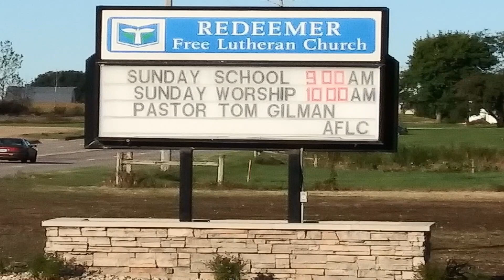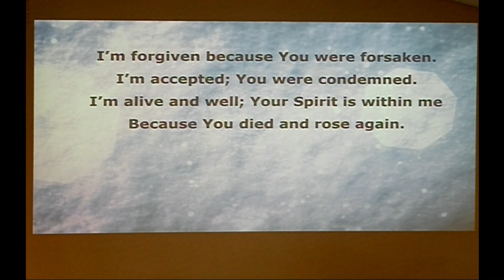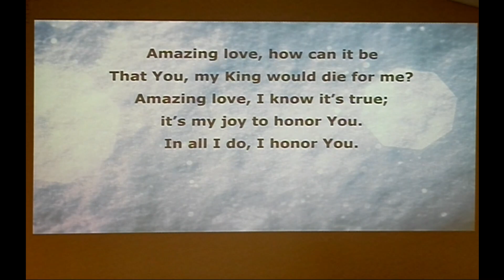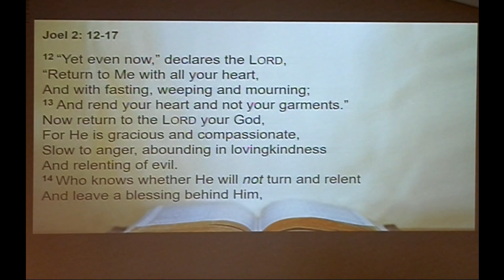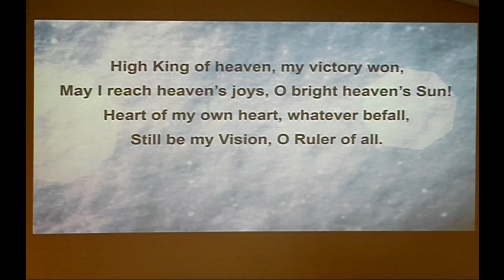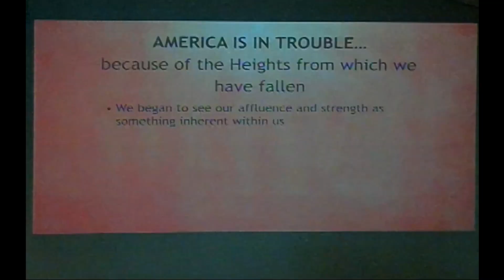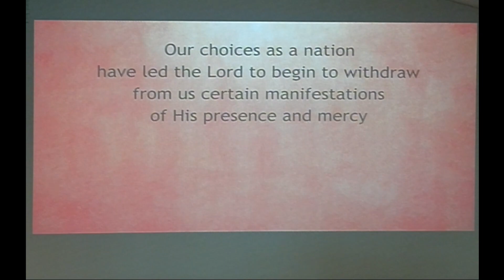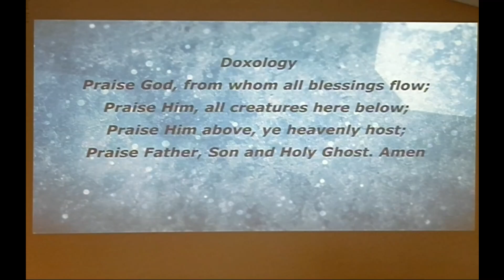1 29 2023 "It's Time For a Solemn Assembly" by Pastor Tom Gilman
"It's Time for a Solemn Assembly"
Pastor Tom Gilman

0:00        Prelude
1:45        Welcome, Invocation, Opening worship song
13:33      Confession Prayer/ Absolution
12:23      Prayers
25:26     Offering/Offerrtory
27:15    Scripture Readings
34:40    Sermon
56:40   Final Hymn